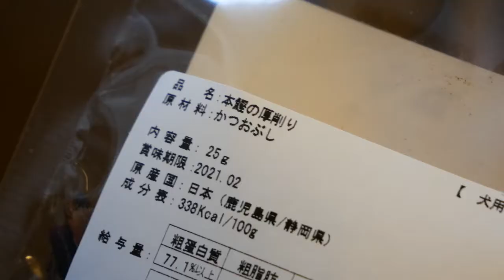本鰹の厚削りを食べたチワワとイタリアングレーハウンド（イタグレ）～Bonito～【犬用おやつ】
香りの良い天然の本鰹を使ったMam's Deliの本鰹の厚削り。
鰹はDHAやEPAを多く含み、わんちゃんの脳や神経の発達、血行促進に役立ちます。（Doggy Box 2020年4月BOXより）

★CAST★
ルナ（Luna）・・チワワ♀2017年10月20日生まれ
ボナ（Buona）・・イタグレ♀2011年9月11日生まれ